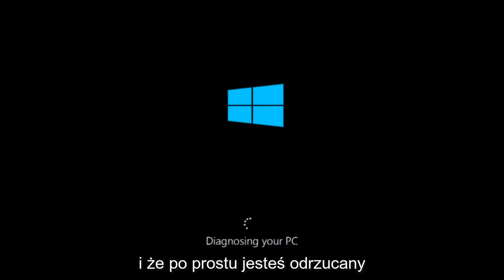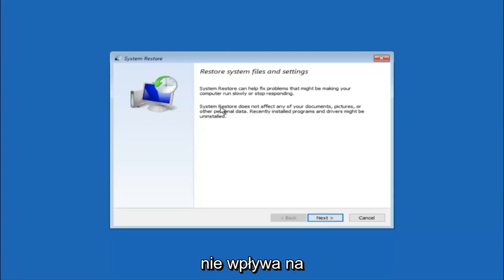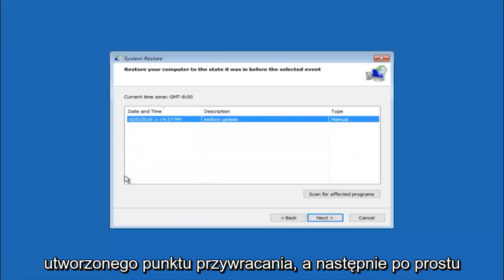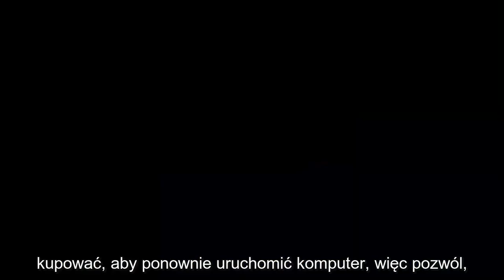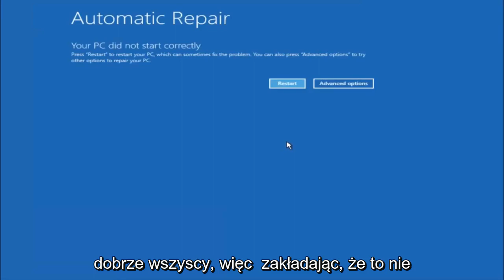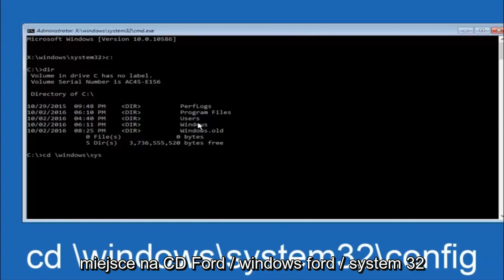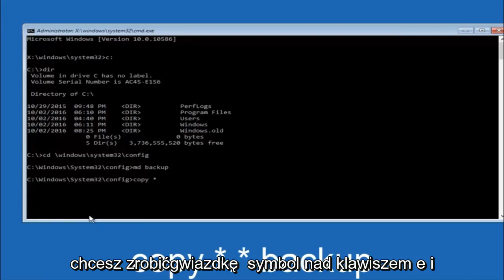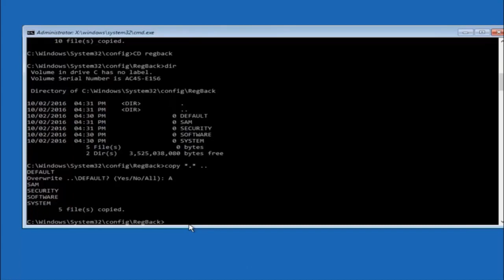Naprawianie: Bad_System_Config_Info Blue Screen Error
Jak naprawić bsod złe informacje o konfiguracji systemu Windows 10 i Windows 11 (lub zły błąd system_config_info) błąd niebieskiego ekranu.

złe informacje o konfiguracji systemu Windows 10 niebieski ekran
zły system informacji o konfiguracji systemu Windows 8 rozwiązanie
zła konfiguracja systemu
zła konfiguracja systemu niebieski ekran
zła konfiguracja systemu Windows z niebieskim ekranem 10
zły kod konfiguracji systemu
kod zatrzymania złe informacje o konfiguracji systemu

Ten samouczek będzie dotyczył komputerów, laptopów, komputerów stacjonarnych i tabletów z systemem operacyjnym Windows 10 (Home, Professional, Enterprise, Education) od wszystkich obsługiwanych producentów sprzętu, takich jak Dell, HP, Acer, Asus, Toshiba, Lenovo i Samsung.